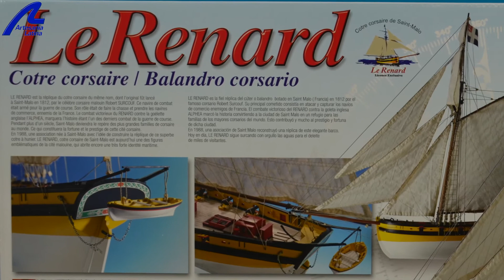Presentación del kit Le Renard (Artesanía Latina ref. 22401)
Presentation of Le Renard (Artesanía Latina ref. 22401) kit.

Présentation du kit Le Renard (Artesanía Latina ref. 22401).